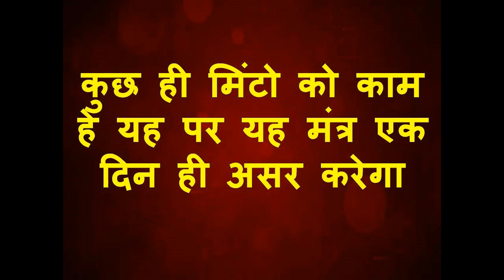आपके लिए बहुत बड़ी खुशखबरी जो भी चाहते आज रात पा सकते न ही सामान चाहिए न कोई मंत्र